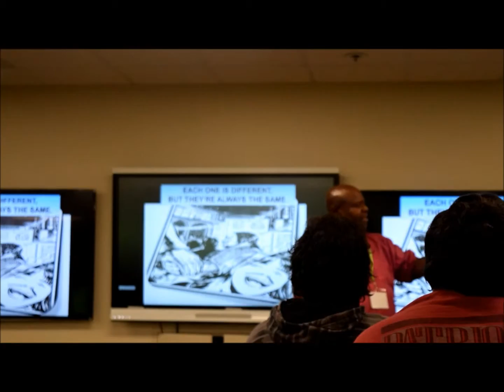Get Psyched Chris Morton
Day 1 of the Get Psyched program, Chris Morton sings to the kids about finding yourself without thinking about anyone's judgments